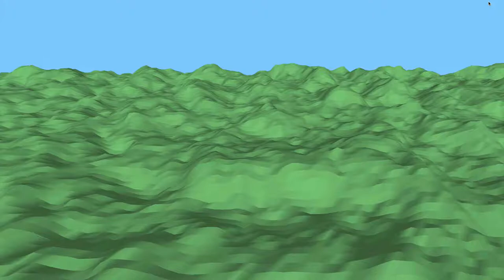Terrain with Scala and Processing